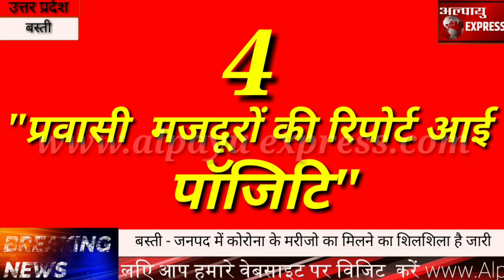बस्ती - जनपद में कोरोना के मरीजो का मिलने का शिलशिला है जारी